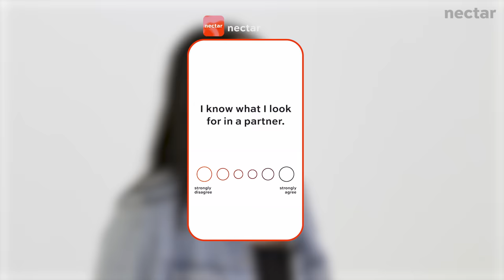who is ready for love? | vs 1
love,
nectar

credits
Director: Lauren Teebor
Casting Director: Mark Chandler
Casting Coordinator: Bridget McGuinness
Production Coordinator: Emma Pek
Equipment Coordinator: Pat Saulo
Assistant Editor: Kirsten Hoang
Editor: Dane Stilwell
Post-Production Coordinator: Claire Chung

0:00 intro
0:40 round 1: introductions
2:29 round 1: elimination
2:55 round 2: cocktail hour
3:07 womp womp
9:36 round 2: elimination
10:22 round 3: 1 on 1
16:55 final elimination